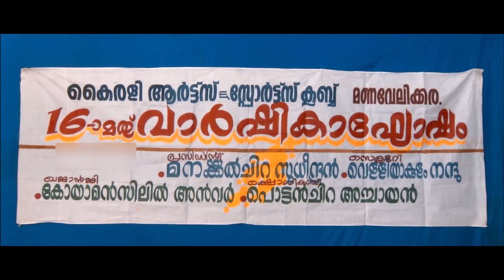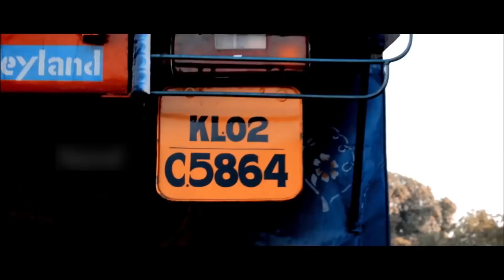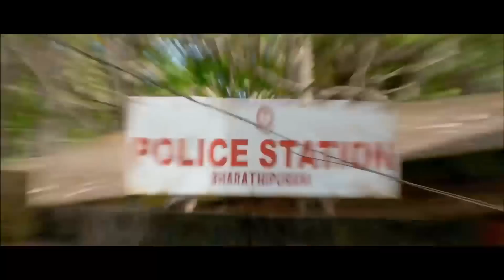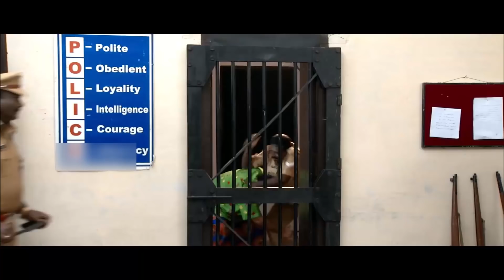Pallathoori Mithrulu Telugu Dubbed Movie